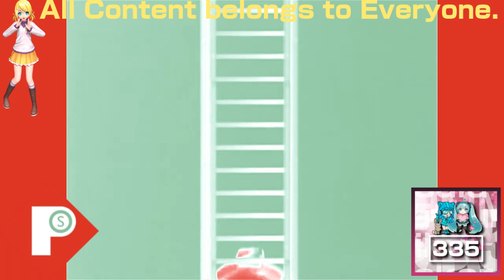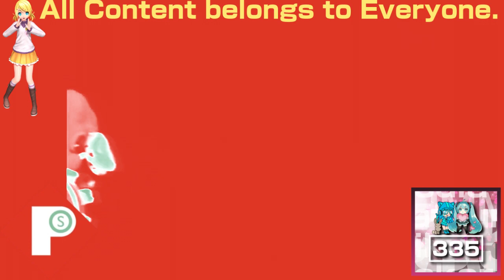(REQUESTED) My 1st BEMV in The Power Station Major